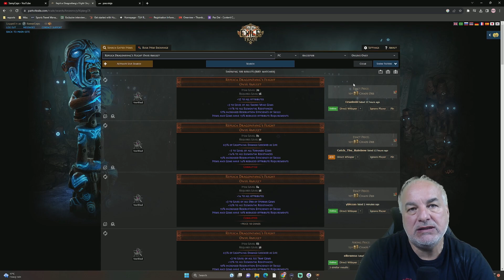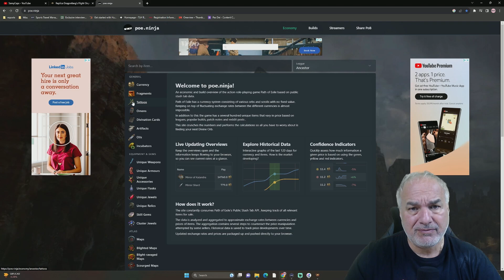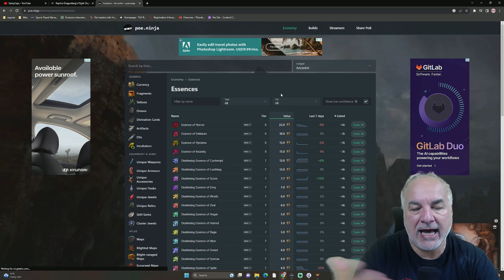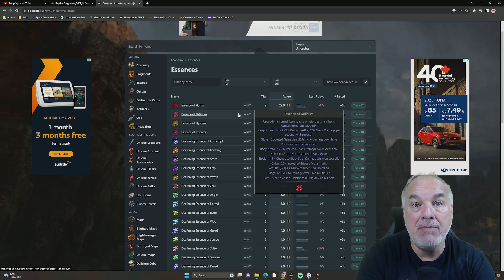Path of Exile (POE) - 3 Things I Wish I Knew Sooner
In the video I cover 3 things I wish I knew when I first starting playing Path of Exile (POE).

My hope is to provide beginners with key tips and reduce their learning curve.

If you're a veteran player, share your thoughts and experiences with all the new players in the comments!

Other tool mentioned in the video is called "Awakened PoE Trade"